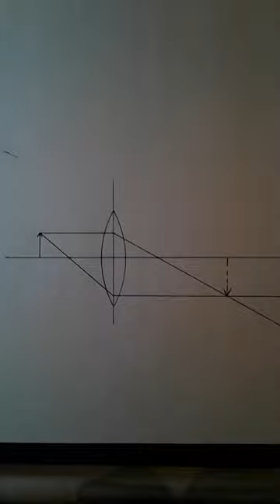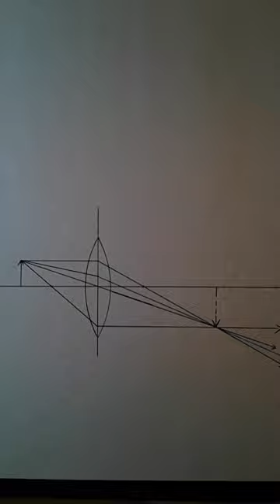Convex Lens - What happens when you cover up part of the lens?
A convex lens is used to project an inverted, enlarged, real image on to a screen.  I run my finger up and down the object to show that the image is inverted.  The question posed is what would happen if we cover up the top part of the lens?

(NOTE: The explanation in this video for the tip of the arrow can be repeated for every point along the arrow.)